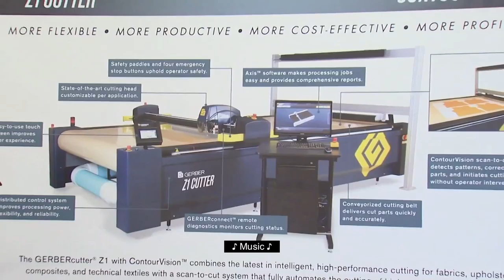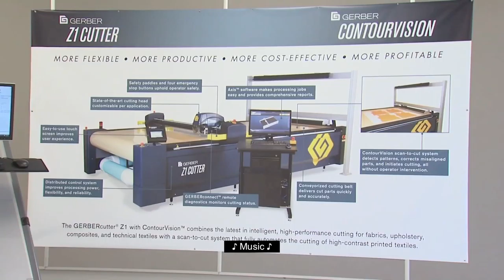Gerber Facility Tour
Images of the Gerber Technology Fashiontech Design and Development Center.